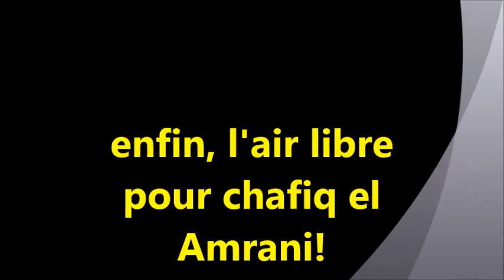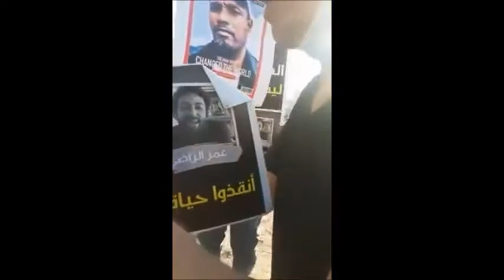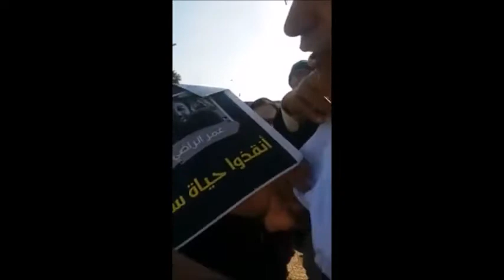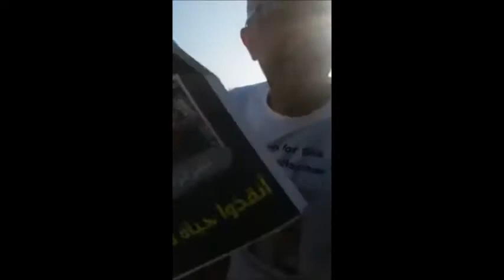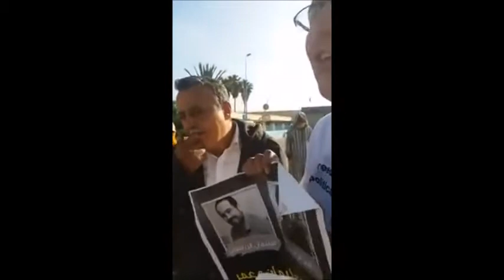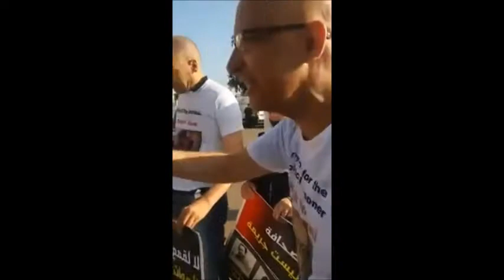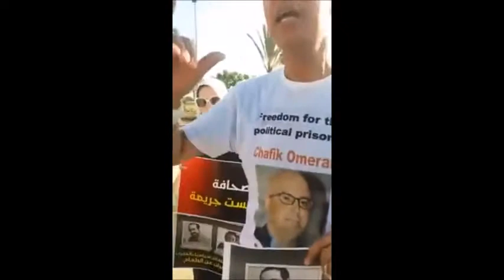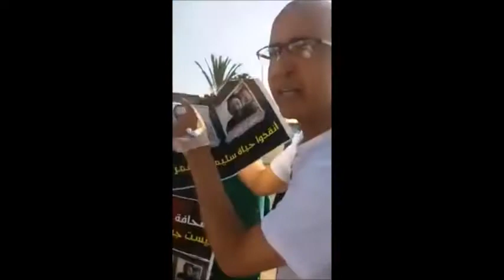Chafik el Amrani, retrouve la liberté, Maroc, Algérie ,Tunisie ,Libye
la libération enfin de l'une des voix de l appel à la justice dans le royaume de Mohamed six, après quelques mois de  détention à tort dans les geôles du Makhzen
,le voilà libéré ,mais à quel prix!